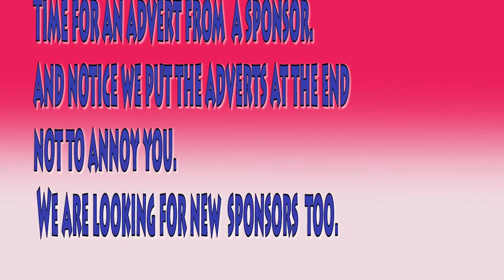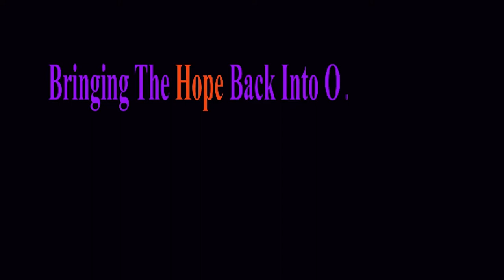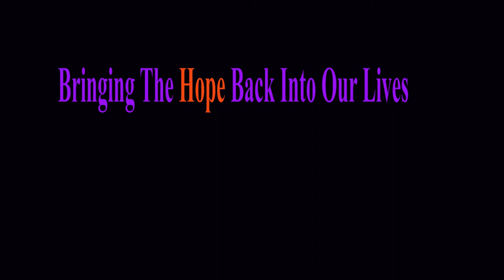Hannah Mae Bindler presents the Happy news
Call Mon-Sat daytime:
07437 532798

Laurene Hope Nov 2017